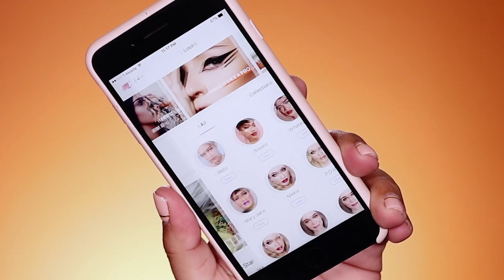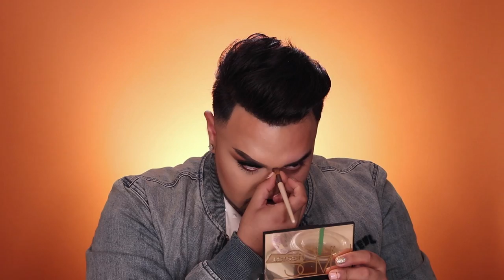The Power Of Makeup | Mac Daddyy | Angel Merino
Hey guys!! Im so excited to be back on YouTube with a new video that means so much to me. I felt so inspired by Nikkie Tutorials and all the other amazing people that have done their version of "The Power of makeup" that I wanted to create my own. I hope after watching this video you feel inspired and empowered through makeup! Thanks for all of your guys love and support!!

I will list the products in the order I used them in the Tutorial!

Skin + Prep:
NARS:  Aqua gel luminous oil-free moisturizer
PUR Cosmetics: Eyedentity eye cream
MAC: Strobe Cream "Gold Lite"

Complexion:
RCMA: Cream Foundation
NYX Cosmetics: HD Photogenic concealer 'Sand Beige'
RCMA: No color powder
Benefit Cosmetics: Hello flawless powder 'Honey'

Brows:
MAC: Brow powder duo 'Brunette'
Benefit Cosmetics: Precisely my brow 'Shade 5'
MAC: Studio finish concealer 'NW25'

Eyes:
NARS: 'Fully loaded' eyeshadow palette
Smashbox: Cover shot eye palette 'Smoky'

Lashes:
Lily Lashes: 'Arika' lash

Bronzer:
MAC: Mineralize skinfinish "Golden Dark"

Glow:
MAC: Fix +
Artist Couture: Diamond glow powder 'Illuminati'

Lips:
Tarte Cosmetics: Lip Paint 'Get it'

Mascara:
MAC: 'Extended play'